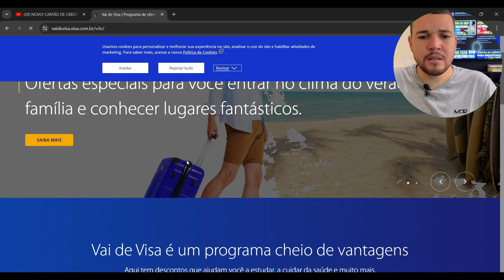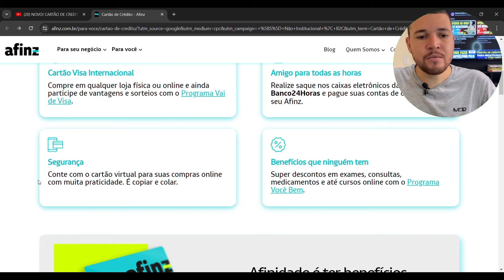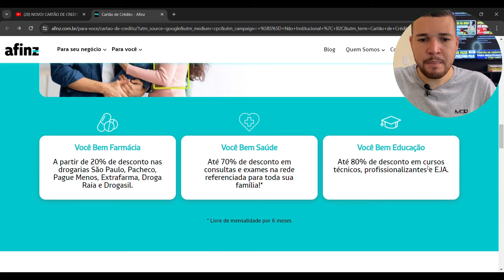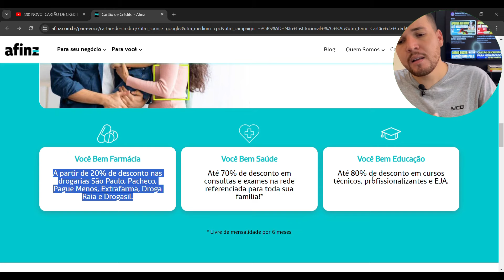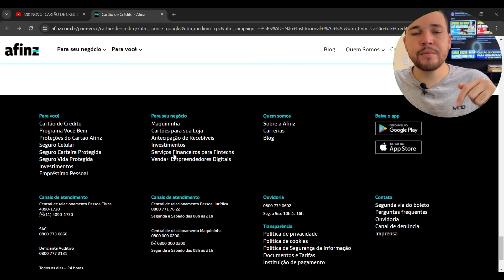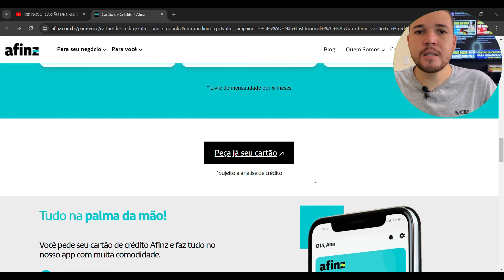✅CARTÃO DE CRÉDITO FÁCIL E RÁPIDO DE APROVAR COM LIMITE APROVADO NA HORA 100% ONLINE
Descubra como conseguir um cartão de crédito para negativado mesmo estando com nome sujo❤️ Aprenda Ganhar Dólar na internet

Nesse vídeo Você vai aprender como conseguir um cartão de crédito para negativado! Se você está em busca de um cartão de crédito para negativado com limite aprovado na hora, você veio ao lugar certo. Nosso canal é dedicado a fornecer informações sobre os melhores cartões de crédito para quem está com o nome sujo.

Oferecemos análises detalhadas dos principais cartões de crédito para negativados com limite baixo e com score baixo, e também compartilhamos dicas úteis sobre como solicitar um cartão de crédito para negativado pela internet de forma rápida e segura.

Além disso, destacamos os melhores cartões de crédito online aprovados na hora para negativados, garantindo que você tenha acesso fácil ao crédito quando mais precisa. Do melhor cartão de crédito virtual para negativado aos bancos que oferecem cartões mesmo para quem está negativado.

Estamos aqui para ajudar você a encontrar a melhor solução para suas necessidades financeiras, independentemente da sua situação creditícia. Assista esse vídeo para descobrir como fazer um cartão de crédito mesmo com nome sujo e obter acesso ao crédito na mesma hora.